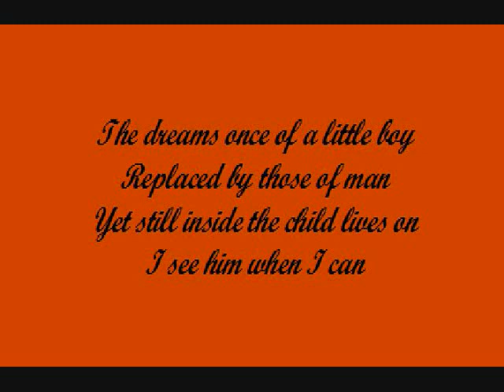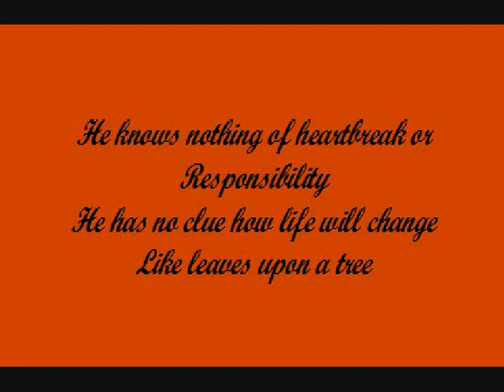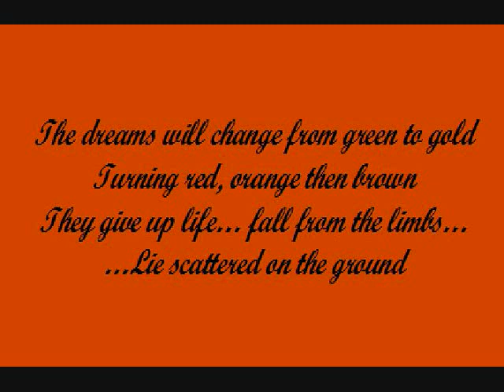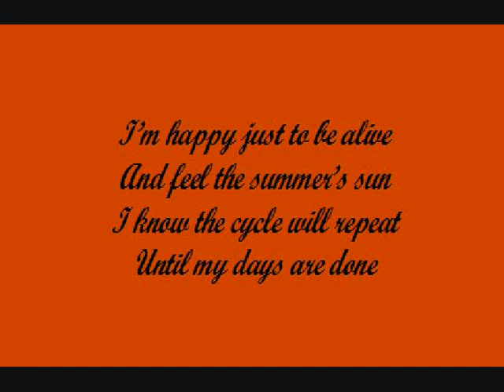Summer's Sun.wmv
A Poem About Dreams and Summer's End